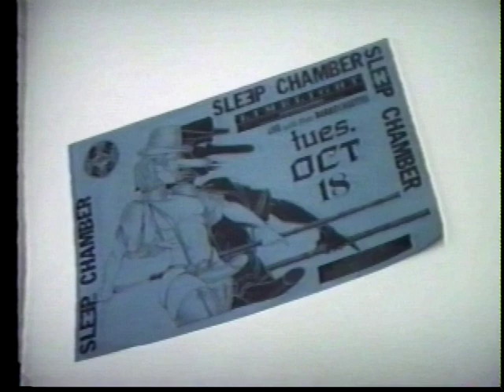SLEEPCHAMBER~"Infatuation"~(Live LIMELIGHT NYC)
For Artistic & Educitional purposes...Video by JOHN ZEWIZZ. Rekorded Live at THE LIMELIGHT 1995 NYC..with their BARBITCHUETTES. see more Video,photos,lyrics.and official CDs & DVDs at THE JOHN ZEWIZZ SOCIETY.